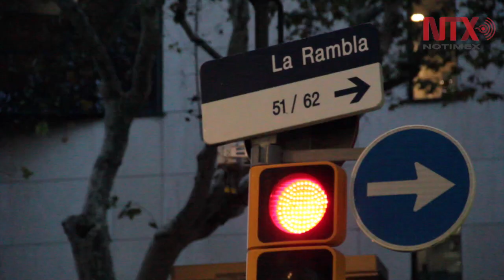Arte y diversión dan rostro a la Rambla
Cafeterías, bares, restaurantes y actores callejeros dan rostro a la Rambla, un rostro de bullicio y alegría, al que contribuyen artistas callejeros que con su música, dibujos, arreglos florales y una actividad intensa hacen de este paseo y sus alrededores un sitio imperdible para el paseante.